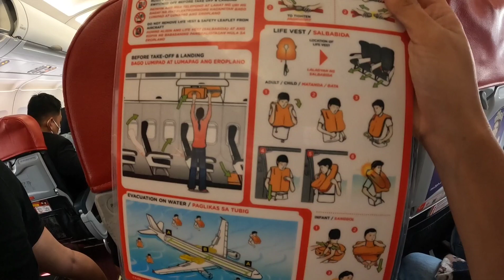Singapore Travel Vlog(August 2022) Updated Requirements and Immigration Questions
Samahan niyo po kami sa aming paglalakbay sa Singapore. Alamin ang mga updated requirements at Immigration question. Kaya tara na!SarapMaglakbay.